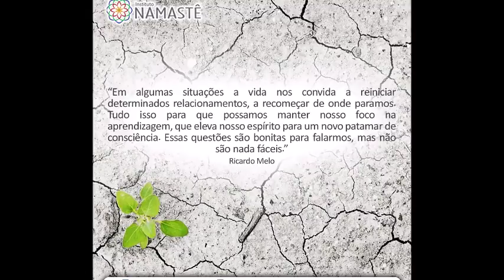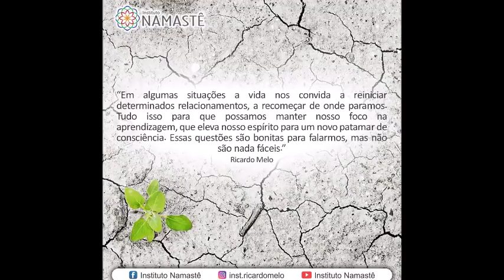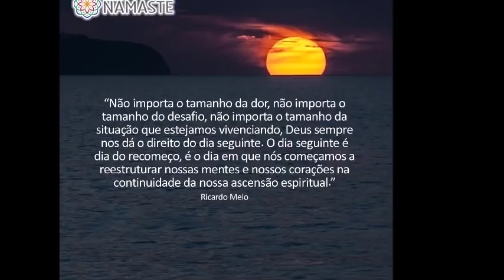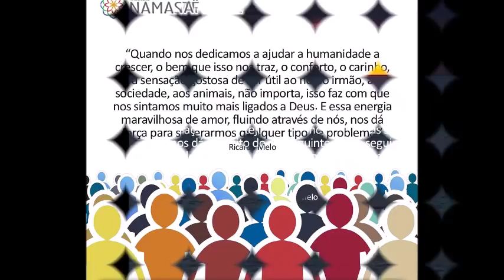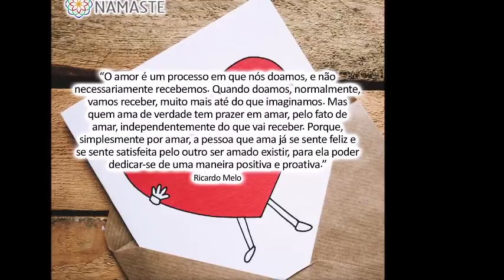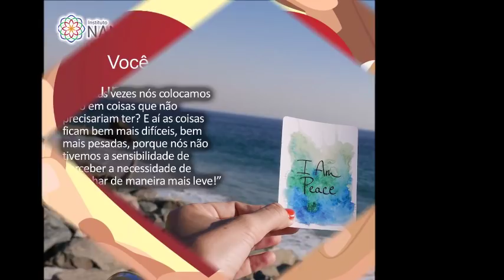Pílulas do Evangelho - O Tesouro Escondido ...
( Graças a "ao vivo" no Congresso Namastê )